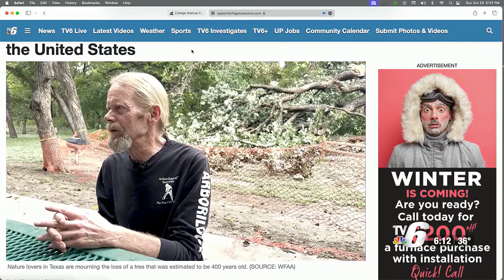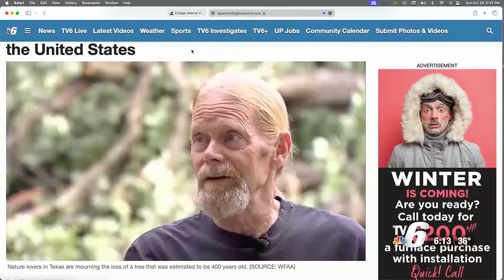TV6 First Look at the Web 10/29/2023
SpaceX launches Starlink satellites; Trending Topics: Storm topples 400-year-old tree in Plano, Texas.